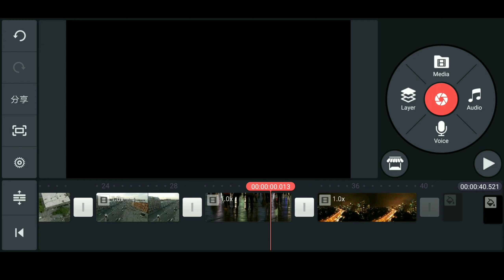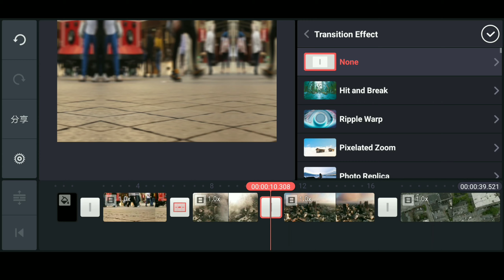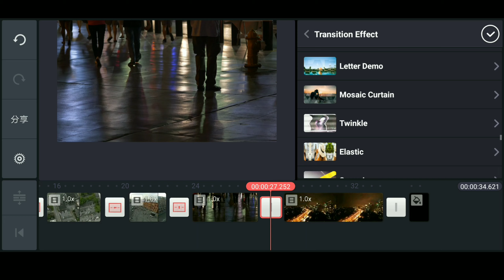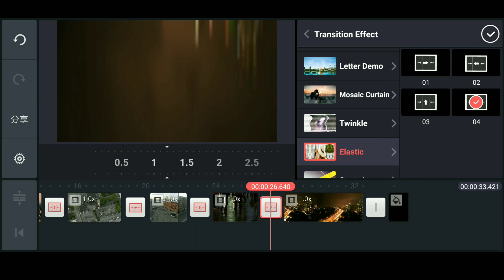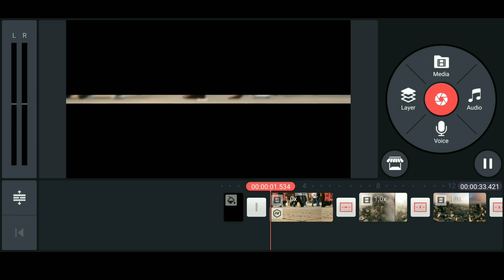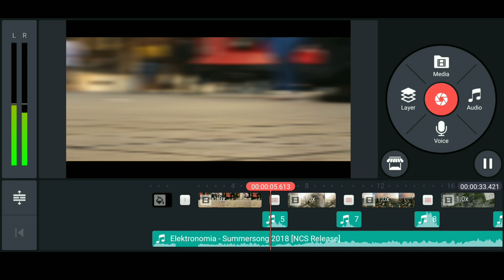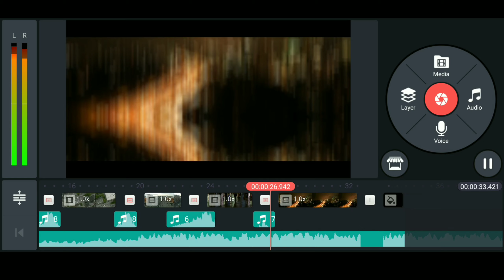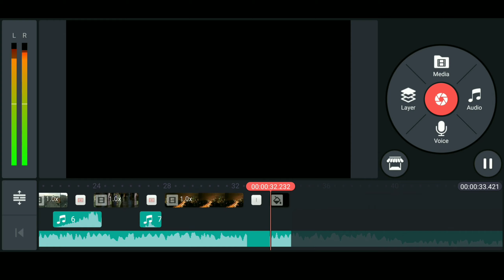QUICK ELASTIC TRANSITION | KINEMASTER TUTORIAL | Jas Tutorial PH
HOW TO EDIT QUICK ELASTIC TRANSITION

QUICK ELASTIC TRANSITION USING KINEMASTER PRO